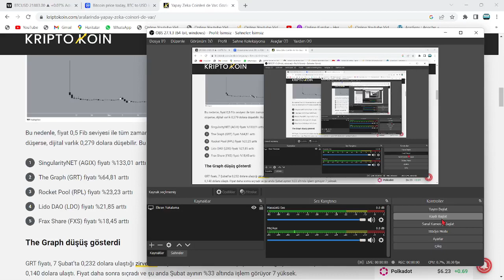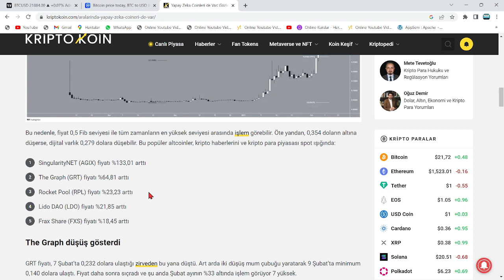BİNANCE'DEKİ BU 5 YAPAY ZEKA COİN'İ ÇOK YAKINDA PATLAYACAK!🚀CZ'NİN DOPİNGİYLE UÇACAK 5 AI PROJESİ!!🔥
Bu videoda anlatılanlar yatırım tavsiyesi değildir.